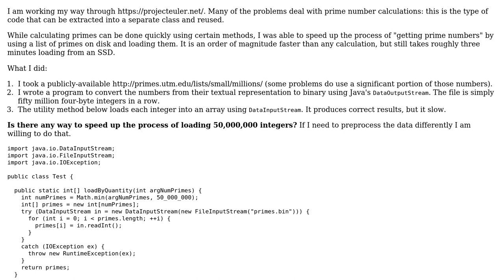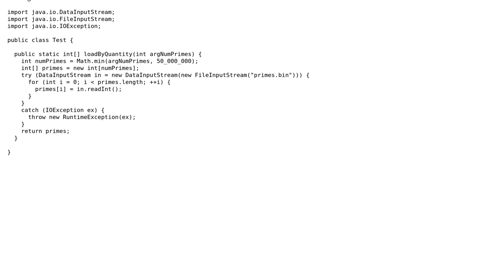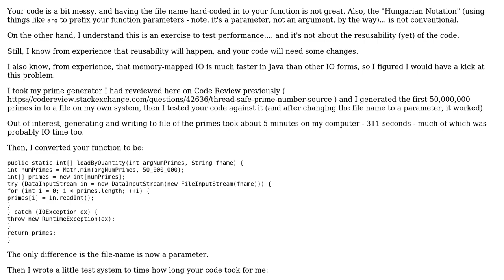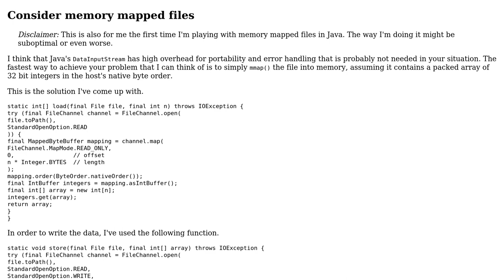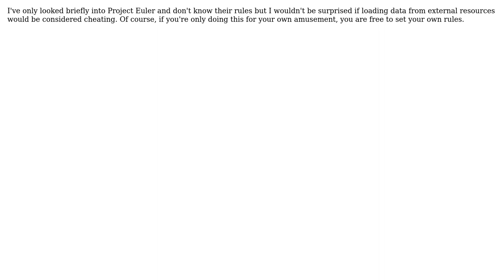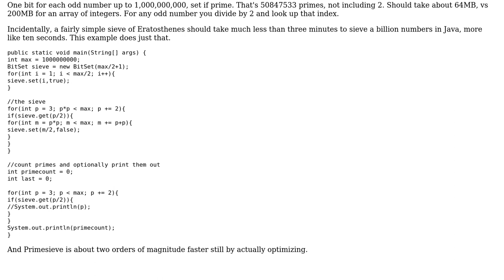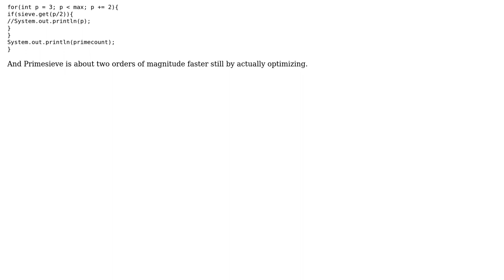Load fifty million integers as quickly as possible in Java (5 Solutions!!)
Load fifty million integers as quickly as possible in Java